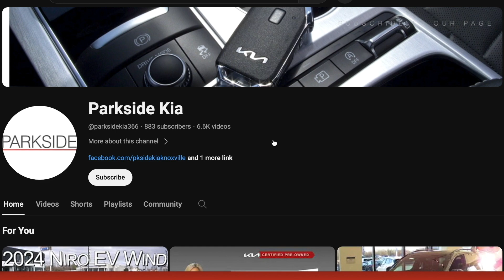The New 2025 Kia Sorento PHEV EX AWD-Plug In Hybrid at Parkside Kia